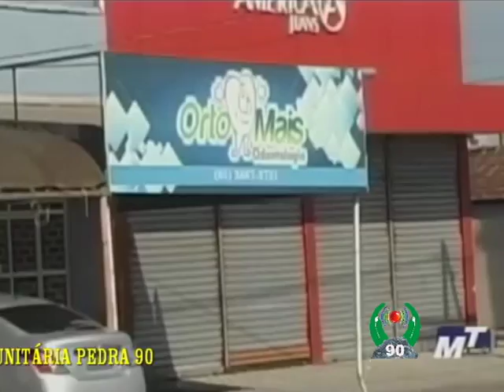PROGRAMA - MATO GROSSO É MAIS BOMBA NO PEDRA 90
As imagens da reportagem sobre a explosão da bomba na Base  comunitária de Policia do bairro Pedra 90 , foi vinculado ao programa Mato Grosso é Mais ,
A emissora TBO  {TV BRASILEIRA OESTE }  junto com o ancora do programa , ONOFRE Jr , concordou em fechar a parceria com a Tv Comunitária Pedra 90 , a facilitar para um publico que nao tem  informações nas redes sociais, facilitando a estar sempre bem informado com as noticias dos nossos bairros
Lembrando ainda , que estamos sempre a disposição da comunidade para prestar serviços de utilidade publica e informações.
Produção - Dalmir Ferreira
Reportagem - Peluzia Oliveira